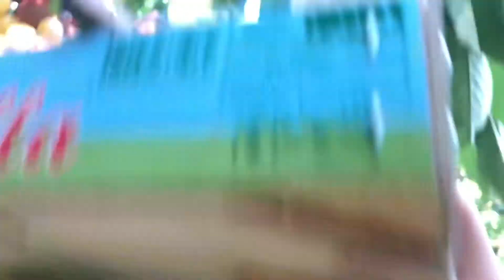Cùng Thím Chồng qua vườn nhà Cô Út hái Cherry màu vàng sai trịu quả .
Dung cùng Thím Bảy đi hái cherry màu vàng , lần này trái đã chín hơn hái đã tay hơn,năm nay cây trái trúng mùa chứ năm vừa rồi Ko ăn dc trái nào hết.
Mấy ngàu trướ cD có đến hái nhưng trái chưa chín mọng , lần này có Thím bảy đến chơi nên D rủ Thím ra hái cho vui , phải công nhận cây năm nay say triệu quả ,nhìn thấy mê lắm